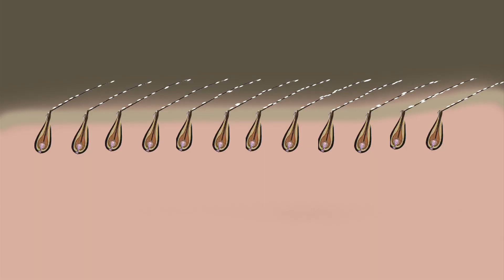Dandruff Shampoo Parody ad - Athletes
Athletes Dandruff Shampoo Parody ad from Hammerhead Comedy.
Film Director: Bevan Cullinan - @BevanCullinan
Creative Director: Brendan Jack - @BrendanJack
Super Fast Sprinter: Garth Breytenbach - @fragrantlenny
Cyclist without Dandruff: Chris Forrest - @ChrisForrestSA

Director of Photography: Vossie Vorster
Editor: Graham Smith from Orchestra Blue Post Production (the raddest post in SA)
Audio Mix: Sean Williams from Sterling Sound (Mad skills)
Colourist: Nic Apostoli from Pudding (Better than something you can eat)